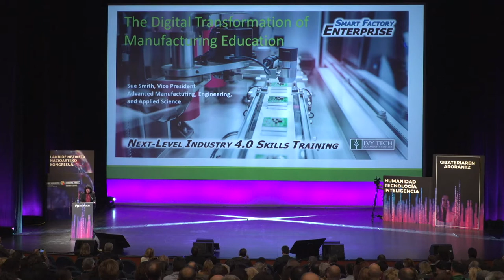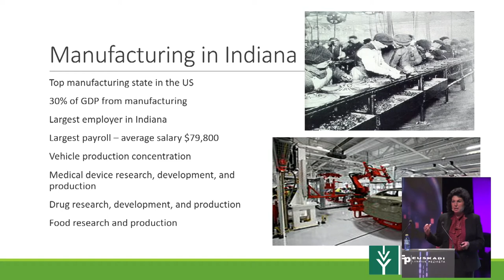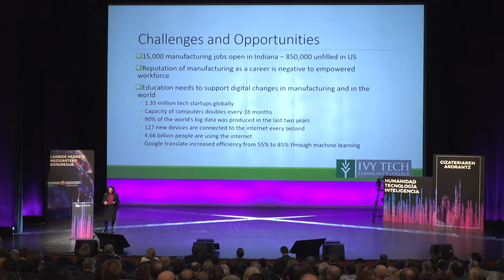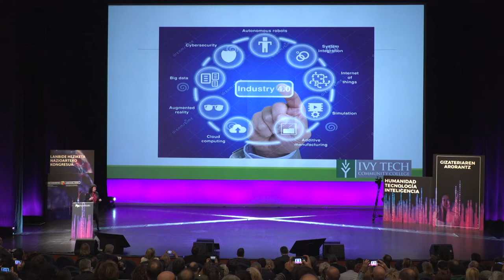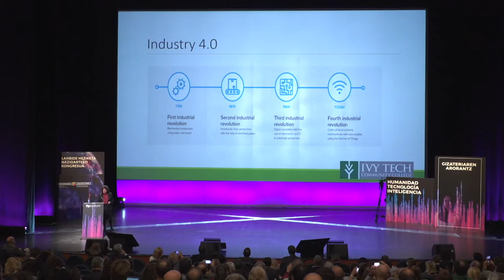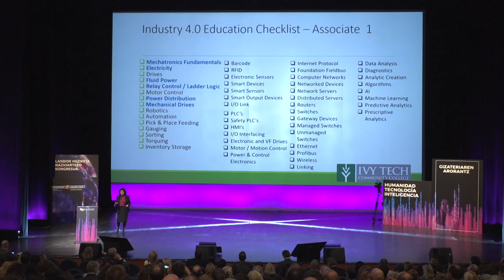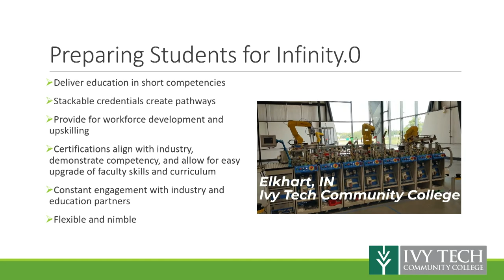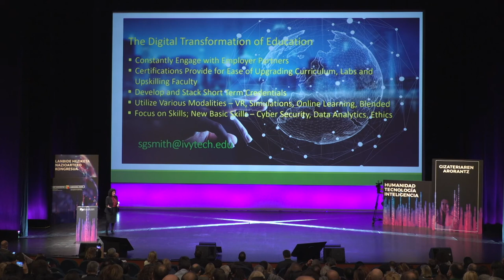FPeuskadi2021 Sue Griffith Smith - The Digital Transformation of Manufacturing Education